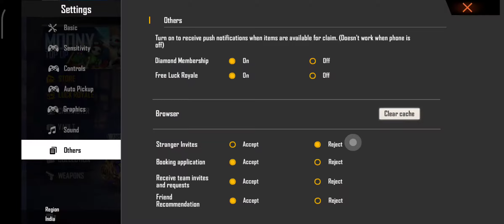24kGoldn - Mood ❤️ ( FreeFire Highlights )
9999 likes ? ❤

💋 Inspiration APELAPATO, RUOK, BAR1, Broken 💋